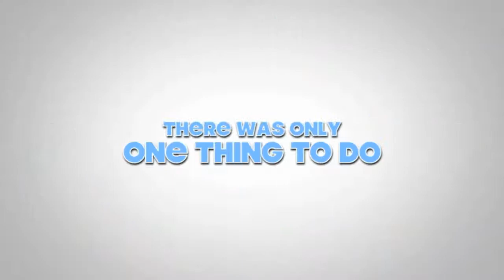Photo Video Scavenger Hunt 2014 Trailer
On May 8, 2014, Stoney Creek Youth did our 6th Annual Photo-Scavenger Hunt around London, Ontario. To celebrate our 6th year, many of the photos and videos are repeats of the "Best Of" photos & videos from previous years.  This is the teaser trailer.